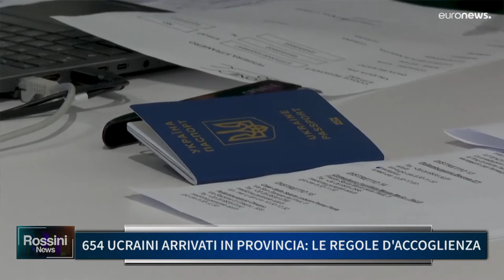654 UCRAINI ARRIVATI IN PROVINCIA, LE REGOLE D' ACCOGLIENZA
654 UCRAINI ARRIVATI IN PROVINCIA, LE REGOLE D' ACCOGLIENZA